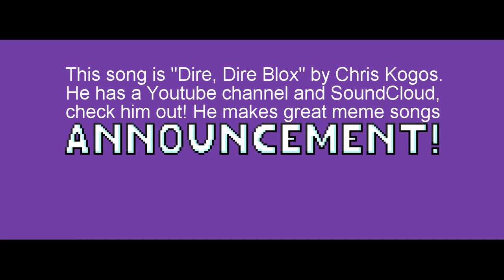Walking Dead Stream Announcement! [Posted 8/4/17 at 12:52 PM]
Hey, I'm streaming the Walking Dead Season 1 (game) at 1:30PM UTC Eastern (US & Canada) time!

The hour of posting is 12PM, (almost 1) so estimate the time I will stream in your timezone (if it is different from mine)! You can tell if you are in a different timezone if you are behind/ahead in the hour, but the same minute count!